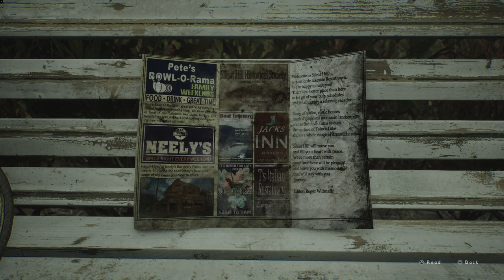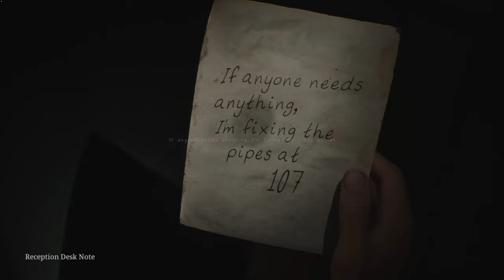Marya / SILENT HILL 2 remake Portion 7 / no commentary